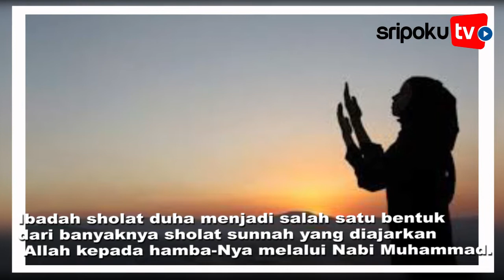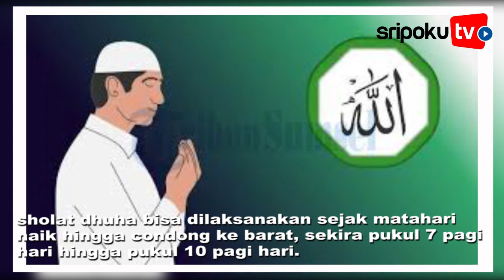Tata Cara Sholat Duha 2 Rakaat Lengkap dan Manfaatnya Dengan Doanya - Kumpulan Doa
Dikutip TribunStyle.com dari berbagai sumber, berikut tata cara sholat duha lengkap dengan manfaat dan keutamaannya :

Tata Cara sholat duha

-Membaca niat sholat

Berikut bacaan niat sholat dhuha :

أُصَلِّى سُنَّةَ الضُّحَى رَكْعَتَيْنَ لِلَّهِ تَعَالَى

(Usholli sunnatadh dhuhaa rok’ataini lillaahi ta’aalaa)

Artinya: “Aku niat sholat sunnah dhuha dua rakaat karena Allah Ta’ala”

-Takbiratul ikram, lebih baik jika diikuti dengan doa iftitah

-Membaca surat Al Fatihah

-Membaca surat atau ayat Alquran. Bisa membaca surat Asy Syamsu atau surat lainnya

-Ruku’ dengan tuma’ninah

-I’tidal dengan tuma’ninah

-Sujud dengan tuma’ninah

-Duduk di antara dua sujud dengan tuma’ninah

-Sujud kedua dengan tuma’ninah

-Berdiri lagi untuk menunaikan rakaat kedua

-Membaca surat atau ayat Alquran. Bisa surat Adh dhuha atau lainnya.

-Ruku’ dengan tuma’ninah

-I’tidal dengan tuma’ninah

-Sujud dengan tuma’ninah

-Tahiyat akhir dengan tuma’ninah

-Salam

- bacaan doa setelah sholat duha

 Salah satu tata cara sholat dhuha adalah membaca doa setelah sholat dhuha berikut ini:

اَللَّهُمَّ إِنَّ الضُّحَاءَ ضُحَاؤُكَ وَالبَهَاءَ بَهَاؤُكَ وَالجَمَالَ جَمَالُكَ وَالقُوَّةَ قُوَّتُكَ وَالقُدْرَةَ قُدْرَتُكَ وَالعِصْمَةَ عِصْمَتُكَ اَللَّهُمَّ إِنْ كَانَ رِزْقِي فِي السَّمَاءِ فَأَنْزِلْهُ وَإِنْ كَانَ فِي الأَرْضِ فَأَخْرِجْهُ وَإِنْ كَانَ مُعْسِرًا فَيَسِّرْهُ وَإِنْ كَانَ حَرَامًا فَطَهِّرْهُ وَإِنْ كَانَ بَعِيْدًا فَقَرِّبْهُ بِحَقِّ ضُحَائِكَ وَبَهَائِكَ وَجَمَالِكَ وَقُوَّتِكَ وَقُدْرَتِكَ آتِنِي مَا آتَيْتَ عِبَادَكَ الصَّالِحِيْنَ

اَللَّهُمَّ بِكَ أُصَاوِلُ وَبِكَ أُحَاوِلُ وَبِكَ أُقَاتِلُ  ثُمَّ يَقُوْلُ رَبِّ اغْفِرْ لِي وَارْحَمْنِي وَتُبْ عَلَيَّ إِنَّكَ أَنْتَ التَّوَّابُ الرَّحِيْمُ

Allahumma innad dhuha’a dhuha’uka, wal baha’a baha’uka, wal jamala jamaluka, wal quwwata quwwatuka, wal qudrata qudratuka, wal ‘ishmata ishmatuka. Allahumma in kana rizki fis samai, fa anzilhu. Wa in kana fil ardhi, fa akhrijhu. Wa in kana mu‘siron, fa yassirhu. Wa in kana haraman, fa thahhirhu. Wa in kana ba‘idan, fa qarribhu bi haqqi dhuha’ika, wa baha’ika, wa jamalika, wa quwwatika, wa qudratika. Atini ma ataita ‘ibadakas shalihin.

Allâhumma bika ushawilu, wa bika uhawilu, wa bika uqatilu. Rabbighfir li, warhamni, watub ‘alayya. Innaka antat tawwabur rahim. (Dibaca sebanyak 40/100 kali).

“Tuhanku, sungguh waktu dhuha adalah milik-Mu. Yang ada hanya keagungan-Mu. Tiada lagi selain keindahan-Mu. Hanya ada kekuatan-Mu. Yang ada hanya kuasa-Mu. Tidak ada yang lain kecuali lindungan-Mu. Tuhanku, kalau rezekiku di langit, turunkanlah. Kalau berada di bumi, keluarkanlah. Kalau sulit, mudahkanlah. Kalau haram, gantilah jadi yang suci. Bila jauh, dekatkanlah dengan hakikat dhuha, keagungan, kekuatan, kekuasaan-Mu. Tuhanku, berikanlah aku apa yang Kau anugerahkan kepada hamba-hamba-Mu yang saleh.

Tuhanku, dengan-Mu aku bergerak. Dengan-Mu aku berusaha. Dengan-Mu, aku berjuang. Tuhanku, ampunilah segala dosaku. Turunkan rahmat-Mu kepadaku. Anugerahkanlah tobat-Mu untukku. Sungguh Engkau maha penerima tobat, lagi maha penyayang.”

Manfaat dan keutamaan sholat duha

1. sholat dhuha sebagai Wasiat Rasulullah

2.Keutamaan ini banyak dikaitkan dengan lancarnya rezeki, karena setara dengan 360 sedekah.

3. Empat Rakaat sholat dhuha Membawa Kecukupan Rezeki

4. sholat dhuha dua rakaat sebagai pengganti tasbih, tahmid dan tahlil

5. sholat dhuha sebagai penghapus dosa

6. Berpahala Umrah

Pahala dari shalat dhuha setara dengan pahala mengerjakan umrah.
Editor Video: Adrian Yunus